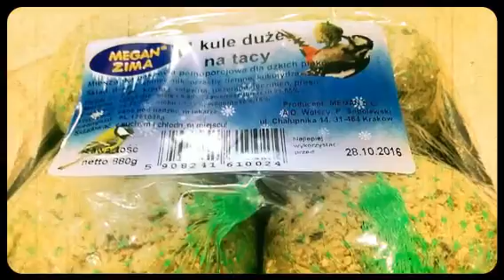Łapa zimową porą :) Dokarmiamy Ptaki na Skoroszach w Ursusie :)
Łapa Sklep Zoologiczny w Ursusie na Skoroszach
ul.Kolorowa 19 paw. 149
Zaprasza na zakupy :)

Szeroki asortyment
Atrakcyjne ceny
Porady żywieniowe i behawioralne